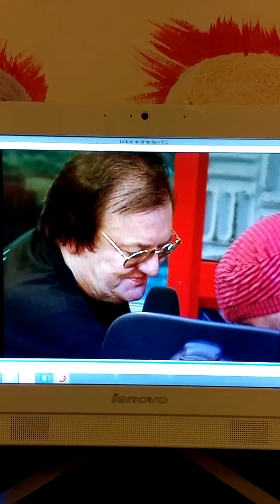Gundam Massimiliano vs 105 zoo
Se volete un tattoo contattatemi su facebook gundam massimiliano senza ricvhieste di amicizia son quasi al termine grazie